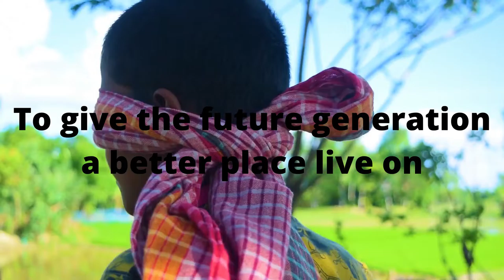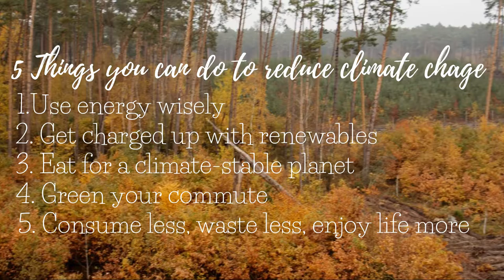Climate Change Awareness Campaign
Hello, I'm Pierre Levantino! Grade 11 ABM student of General Mariano Alvarez Technical High School. This is my social change campaign for our Empowerment Technology subject.